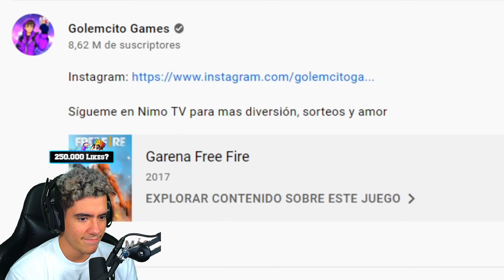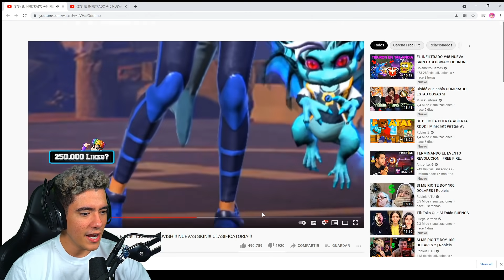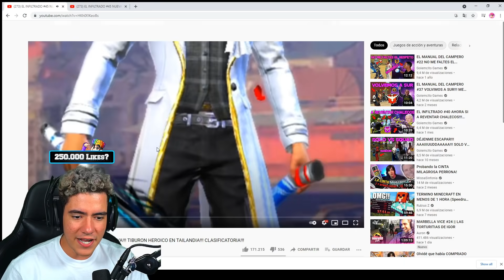THEDONATO REACCIONA A GOLEMCITO JUGANDO FREE FIRE EN TAILANDIA Y SE SORPRENDE *espectacular*